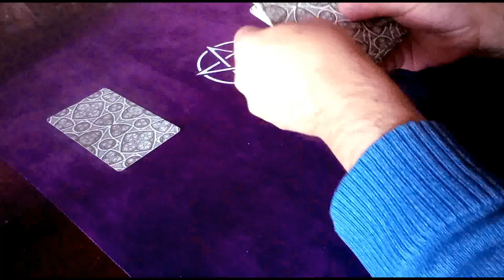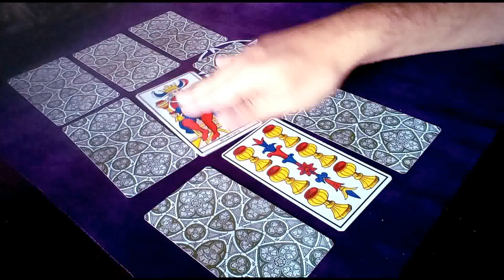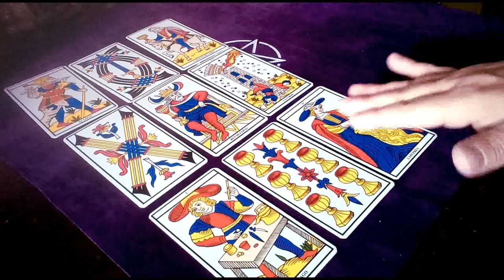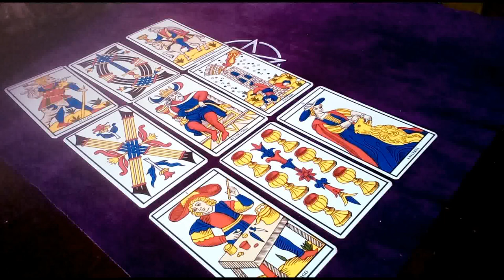RUSIA PUTIN Y LA GUERRA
TAROT DE MARSELLA